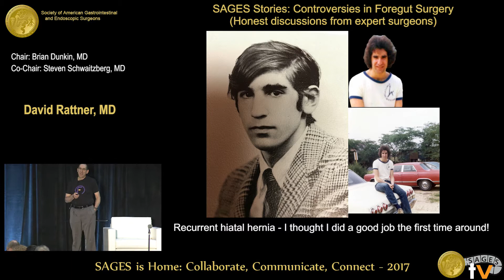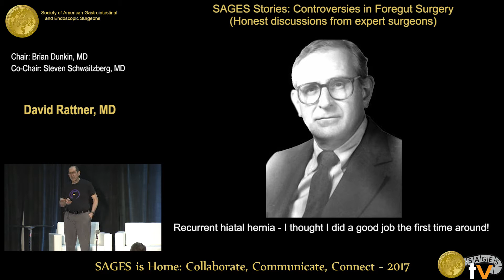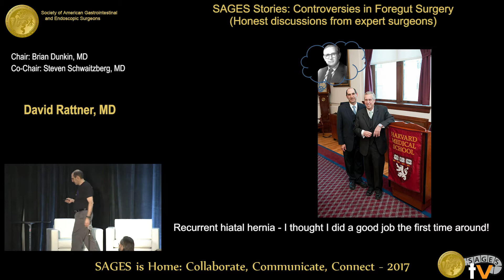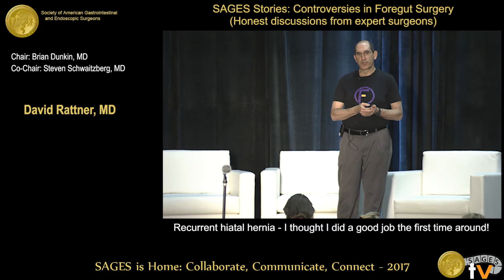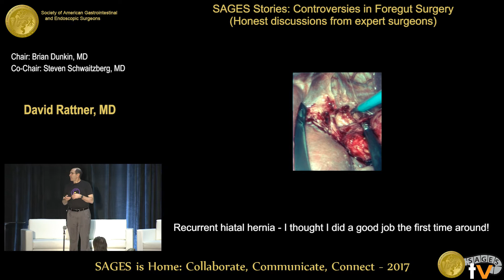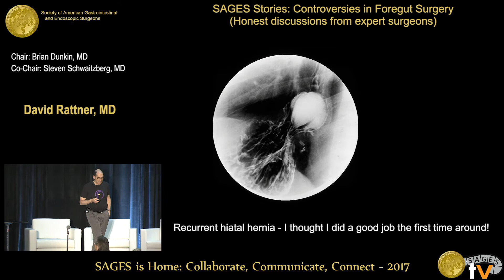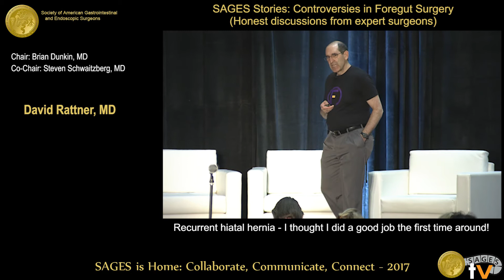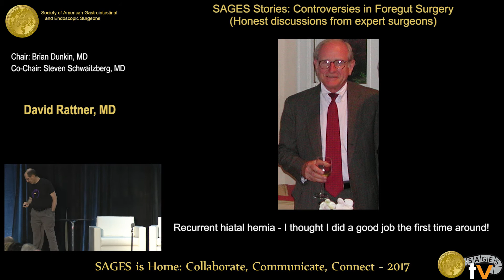Recurrent hiatal hernia: I thought I did a good job the first time around!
Presented by David W Rattner at the SAGES Stories: Controversies in Foregut Surgery held during the 2017 SAGES Annual Meeting in Houston, TX on Thursday, March 23, 2017